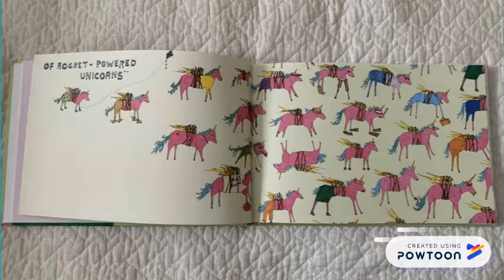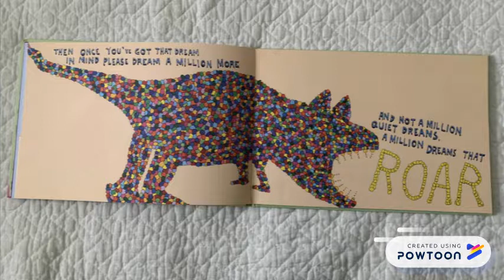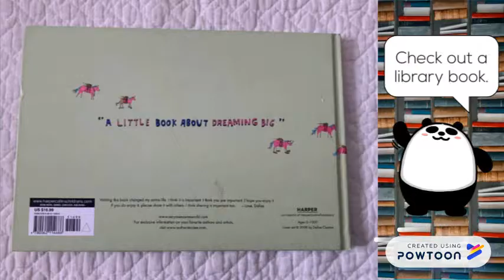An Awesome Book Read Aloud - Dallas Clayton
An Awesome Book Read Aloud - Dallas Clayton Picture Book Read Along Video.

Like the digital preview? Kids learn best from reading "real" books.
An Awesome Book by Dallas Clayton